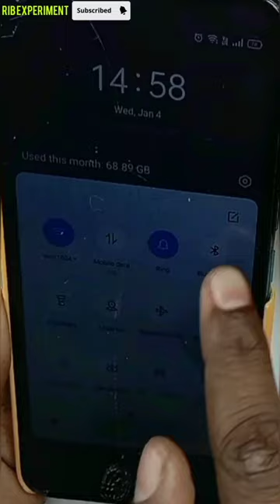How to make home made Bluetooth Dj speaker at home /Diy home made Bluetooth speaker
Home made Bluetooth speaker